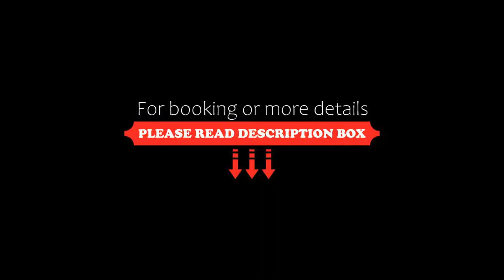B&B Hotel Emden, Emden, Germany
About Property:
Located in Emden, 1.7 km from Ferry terminal Emden, B&B Hotel Emden provides air-conditioned rooms and a bar. The property is situated 300 m from Bunker museum, 300 m from Amrumbank lightship and 8 km from Ems barrier in Gandersum. The hotel features family rooms.
All units in the hotel are equipped with a flat-screen TV. Featuring a private bathroom with a shower and a hairdryer, rooms at B&B Hotel Emden also offer free WiFi.
A buffet breakfast is available daily at the accommodat...
Property Type: Hotel
Address: Neutorstraße 37, 26721 Emden, Germany
Searching For
1. B&B Hotel Emden - Emden - Germany
2. B&B Hotel Emden - Emden - Germany Address
3. B&B Hotel Emden - Emden - Germany Rooms
4. B&B Hotel Emden - Emden - Germany Amenities
5. B&B Hotel Emden - Emden - Germany Offers and Deals
Audio Credit:
Track Title: Blank Slate
Artist: VYEN